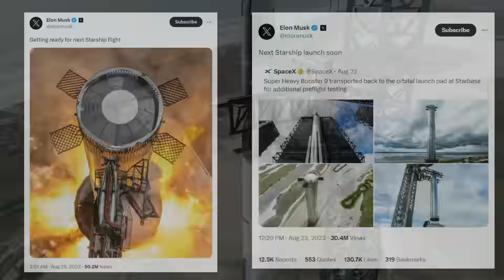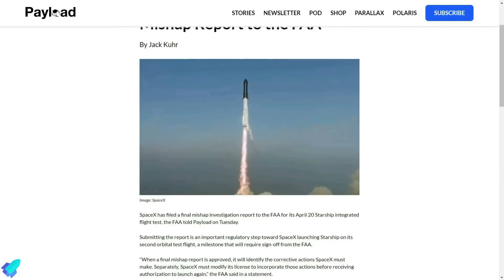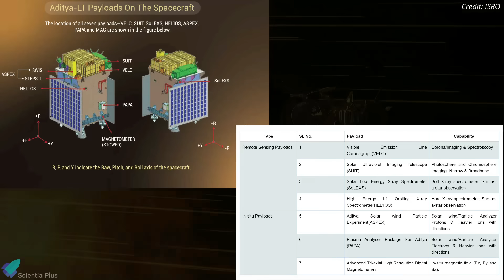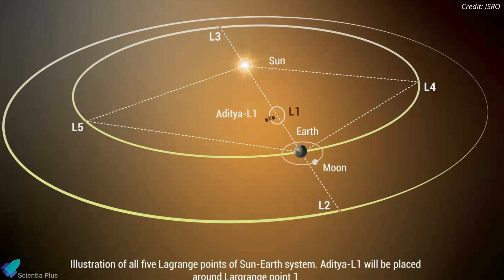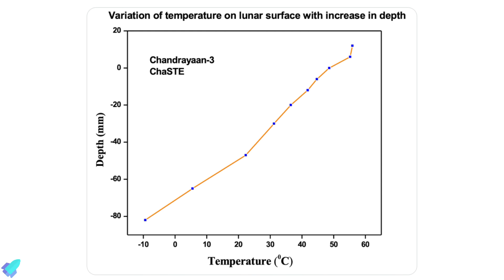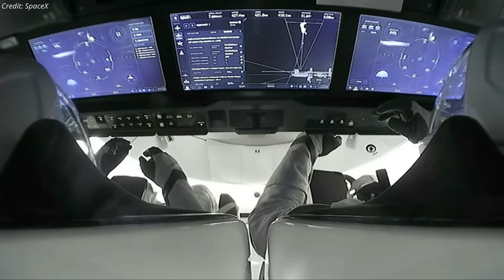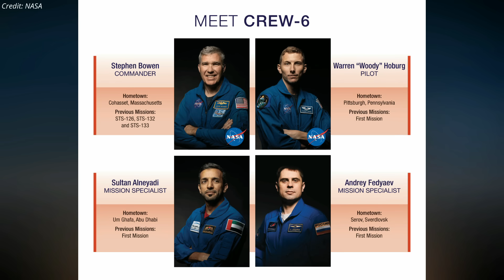SpaceX Starship Receives FCC License – Launch Date Unveiled, ISRO Aditya L1 & Chandrayaan-3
SpaceX starship orbital flight test soon. FCC license granted, FAA license still pending. Booster-9 completed 33 raptor engine static fire tests, and ship-25 is ready for stacking. Starfactory expansion continues. Midbay demolished. Orbital tank farm upgrades.

India to launch Aditya-L1 to study solar atmosphere. Chandrayaan-3 begins in-situ science experiments. SpaceX launched 5,000th Starlink satellite. Crew-7 arrived at the international space station.

Scripted on 30th August 2023

00:00 Starship Updates
04:45 India Is Launching Its First Spacecraft To Study The Sun, Chandrayaan-3's Exciting Science Findings Released
07:57 SpaceX Updates

Image Credits:
RGV Aerial Photography
The Space Engineer
Starship Gazer
Niall Anderson
Voop3D
ISRO

Video Credits:
SpaceX
LabPadre
Ryan Hansen Space
Epic Spaceflight
ISRO
NASA
ESA

Thumbnail Image Credit:
Starship Gazer